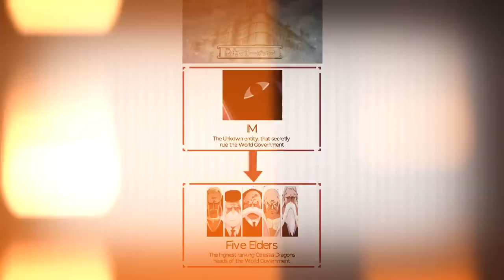KEKUATAN MENGERIKAN Im SAMA!!! GILAK!! GILAKK Cuy!! (NGOBROLIN One Piece)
IRISH is Back with IM Sama!!!